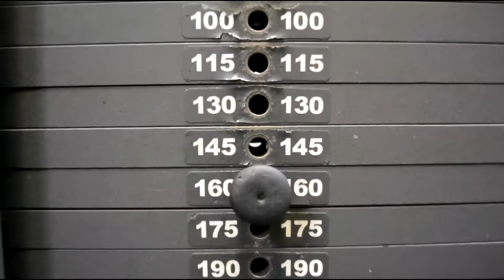ГАКК-ПРИСЕДЫ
Вступайте в закрытую группу профессиональных тренировок и получайте грамотные и профессиональные программы тренинга, основанные на периодизационном цикле на все типы Мышечных Волокон! Читать далее... (нажмите "ЕЩЁ" чтобы развернуть описание)